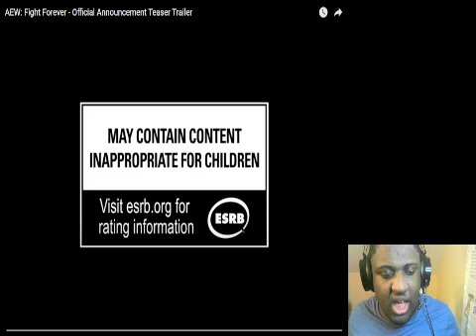AEW Fight Forever Official Annoucement Teaser Trailer Reaction